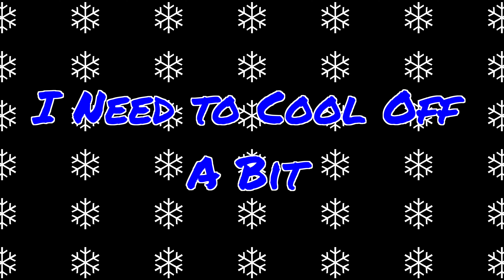👾 The BIGGEST Sin 👾 | 360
VLOG.360 - 30 March 2017

I tired of hearing the negative press about video games!
VLOG EQUIPMENT

HARDWARE
●Apple iMac
●Apple MacBook Pro Retina

SOFTWARE
●Final Cut Pro X

VLOG CAMERA
●Canon G7X
●Extra Batteries
●Memory Card
●Apple iPhone 7 Plus

CINEMATIC SLOW-MO & 4K CAMERA
●Panasonic GH4 Body
●Panasonic GH4 Zoom Lens 14-140mm
●Metabones Speed Booster
●Rode External Mic
●Wind Cover (For Rode Mic)
●Extra Batteries
●Memory Card

BACKUP CAMERA
●Canon T5 Rebel

DRONE
●DJI Phantom 4
●Extra Batteries

WATERPROOF CAMERA
●GoPro Hero 4 Black
●Extra Batteries

EXTRAS
●Joby GorillaPod Zoom (Use For Canon G7X)
●Joby GorillaPod Focus (Use For Panasonic GH4)
●Beats Studio Headphones

●WD 2TB

ABOUT ME
Hey what’s up crew! Thanks for joining me on my daily adventures. I was born and raised in beautiful New Mexico aka The Land of Enchantment. I was born the last of six(6) children in a family of eight(8). I love video games, tech, working out, traveling, and having fun. My family is a huge part of my life and I am thankful to be surround by my parents, brother, and sisters. They have been my best friends and mentors my entire life.
❓FAQs
Q: Where are you from?
A: Alamogordo, NM

A: 29

A: Scottsdale, AZ

A: New Mexico Highlands University

Q: What was your major in college?
A: Computer Science and mathematics

Q: Did you play any sports?
A: Yes, I played football from junior high through college.

Q: What positions did you play
A: Junior High - D-Line, High School - Middle Linebacker, College - Strong Safety

Q: How long have you been workout out?
A: 8 years total (6 years Bodybuilding, 2 years Crossfit)

Q: How many days/week do you workout?
A: Usually 6x/week

Q: How long does it take to edit your vlogs?
A: It can vary, from 2 to 5 hours
🎥FILMED & EDITED BY:
Jeff Thornton